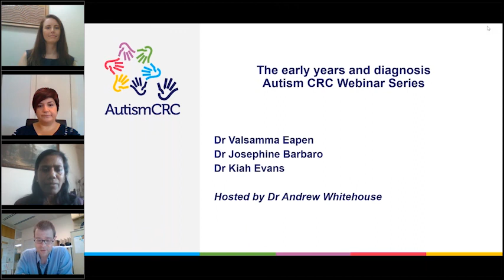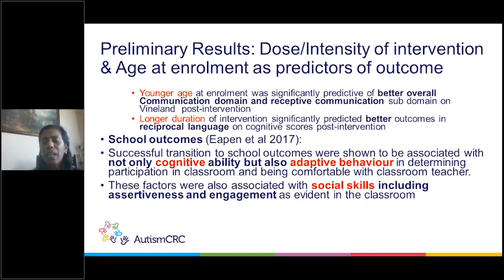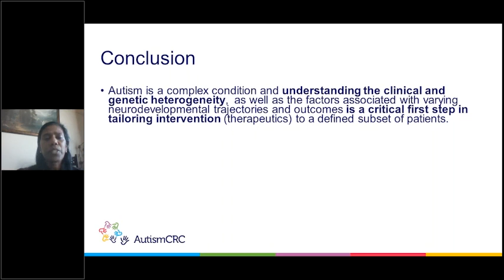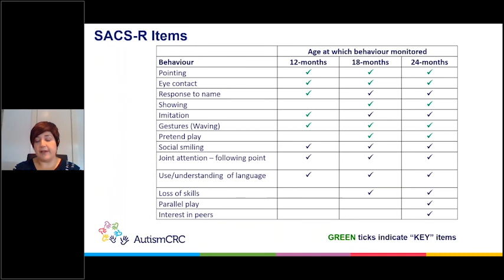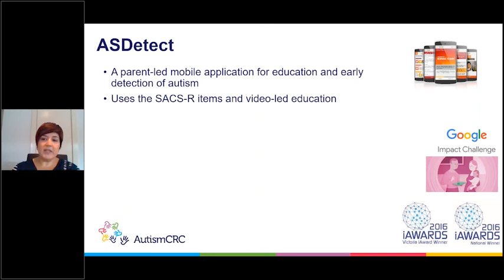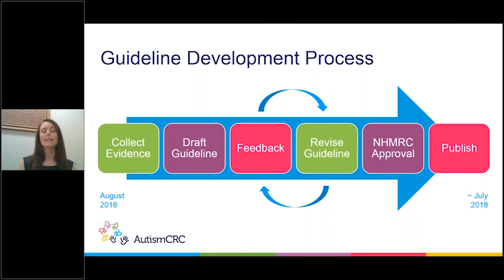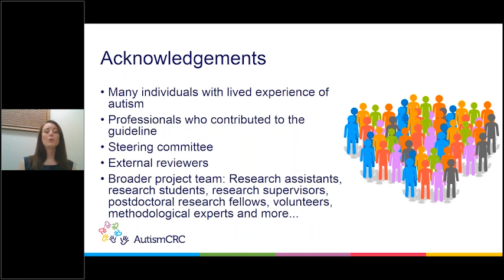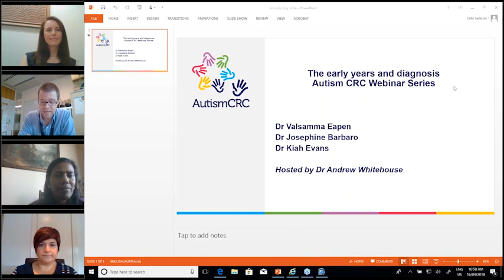Early years and diagnosis: Autism Month webinar series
Hear from experts across the country about:

- an update on the national diagnostic guideline for autism
- how autism subtyping of pre-school aged children can help identify the best early intervention supports for each child
- early childhood developmental surveillance programs

Speakers
Dr Kiah Evans, Autism CRC Researcher and Telethon Kids Institute Program Manager, University of Western Australia
Dr Josephine Barbaro, Autism CRC Project Leader and Olga Tennison Autism Research Centre Research Fellow, La Trobe University
Professor Valsamma Eapen, Autism CRC Program Director and Head of Academic Unit of Child Psychiatry, South Western Sydney Local Health District

Hosted by Professor Andrew Whitehouse, Autism CRC Chief Research Officer